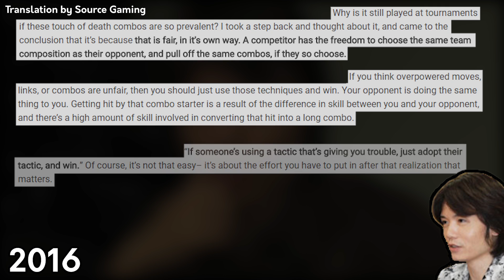What I want in Smash 5 (Switch)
Sharing my wants and thoughts on Smash for the Switch.